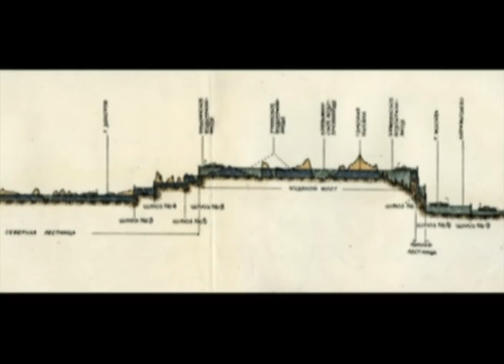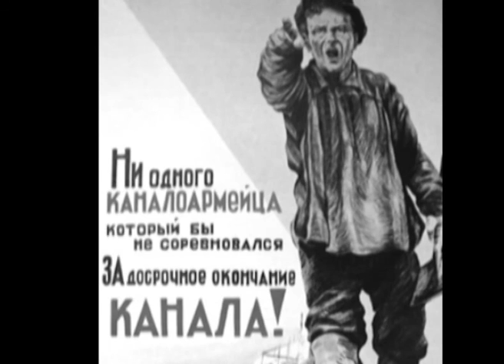Стройнадзор проинспектировал жилой комплекс "Гавань"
На днях наша съемочная группа вместе с представителями государственного строительного надзора побывала в жилом комплексе «Гавань», где совсем скоро должно начаться строительство городской пристани.